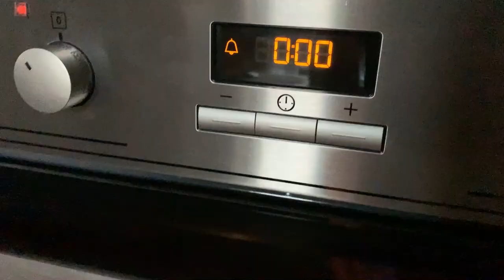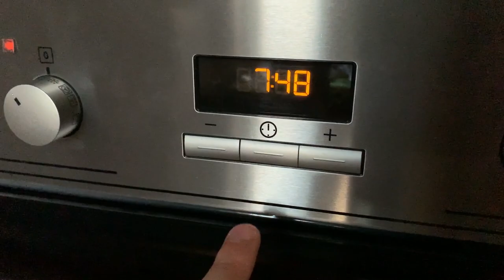Старинный рецепт плова в глиняном горшке!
Приготовил старинный плов в глиняном горшке. Этот рецепт давно забытый людьми. Вся суть в том, что раньше не было большой разновидности посуды и люди готовили на костре и в печи, в глиняных формах! Поэтому здесь есть особый вкус итогового блюда. Эта старая забытая кухня даст фору современным способам готовки! Мясо из плова получилось просто шикарным, рис сварился и набрался сочного вкуса! Свинина отставала от косточки. Было очень вкусно!